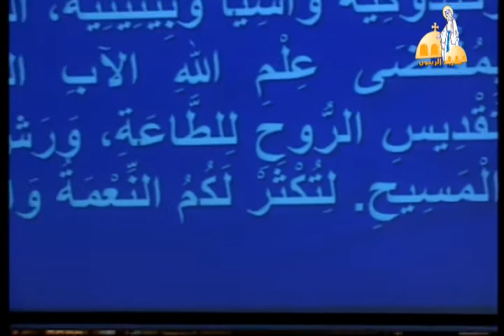رسالة بطرس الاولى- القس ميخائيل عادل- اجتماع الملاك ميخائيل- كنيسة العذراءمريم بالزيتون21-11-2017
عظة اجتماع الملاك ميخائيل  لدراسة الكتاب المقدس من كنيسة العذراء مريم بالزيتون بتاريخ 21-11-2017- القس ميخائيل عادل بعنوان  رسالة بطرس الرسول